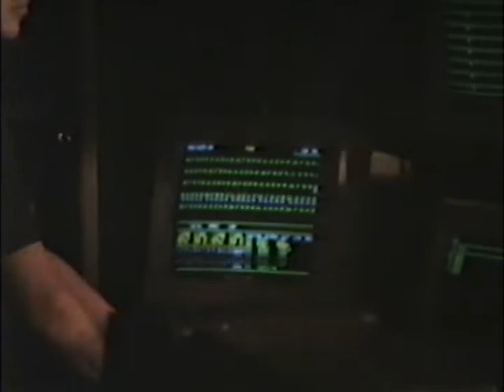Umo Detic - Fahrenheit 1989 From Mannequins Dance Palace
Umo Detic - Fahrenheit 1989